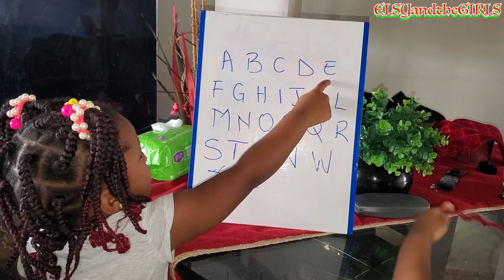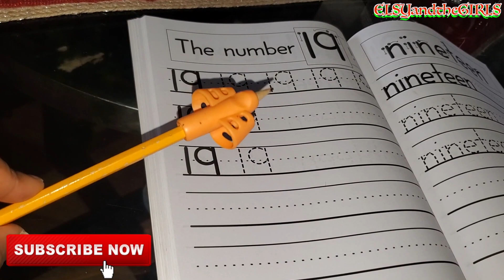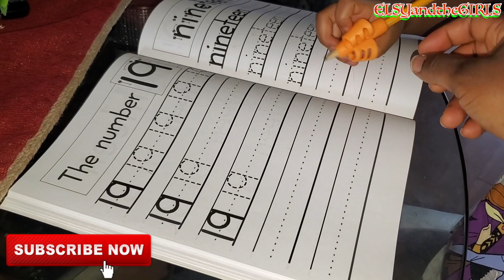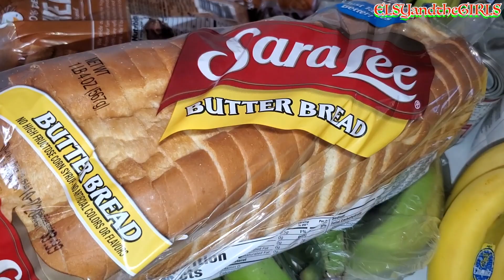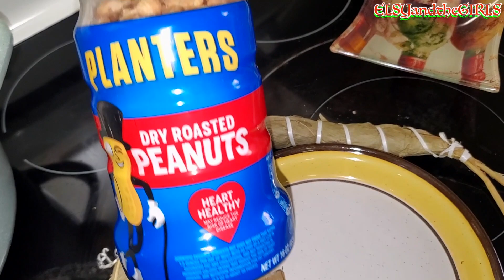The ONLY Man in the House SURPRISED us | Now, I Drop my Case | Xmas VLOG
Hey beautiful Fam, special exquisites.Happy Holiday season and welcome back to another video.Thank u all for tuning in and for your  consistent support always.Here is another hilarious and sizzling video just for you.We are going to upload videos more often throughout this season for your entertainment.
Oga Fred came home with a beautiful surprise for us...Now I drop my case as he has redeemed his image before me.Please WATCH till the end and you will love it.

Please don't forget to drop a comment and be among the 1st 3 to receive a SHOUTOUT in our next video.